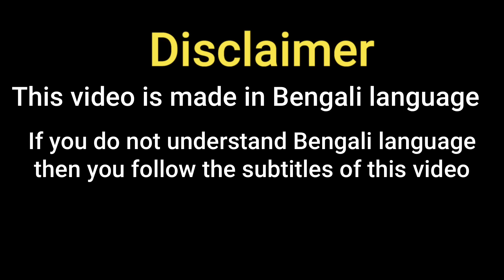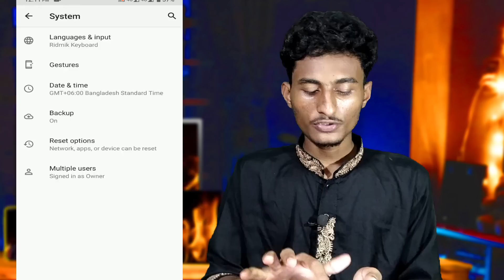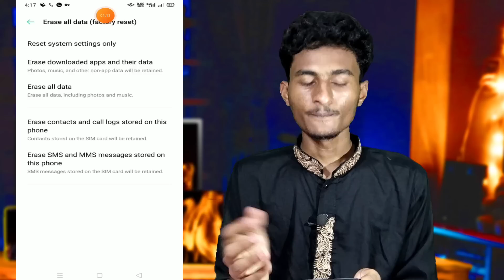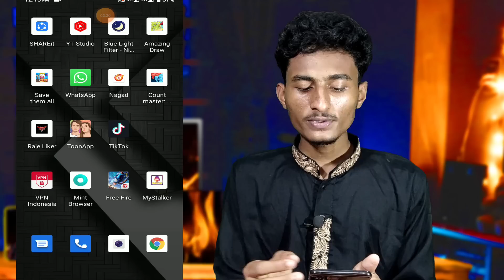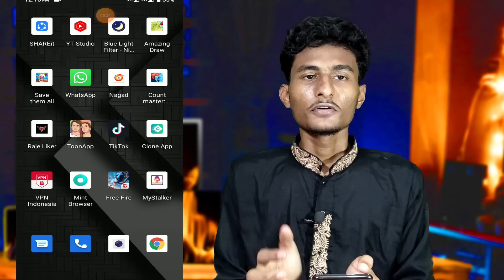facebook login error an unexpected error occurred or login error an unexpected error occurred fb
I showed facebook login error an unexpected error occurred or login error an unexpected error occurred facebook

This is a common problem with Facebook at the moment that is facebook login error an unexpected error occurred. That's why todays video shows you how to solve this problem